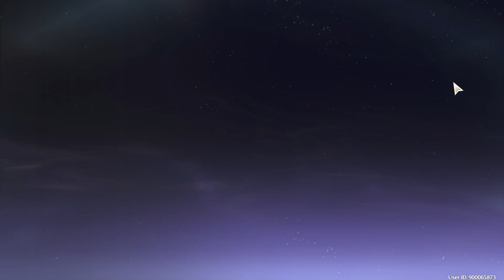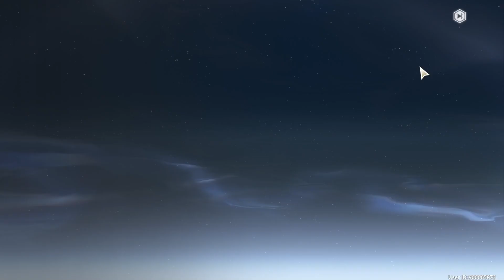Wuthering Waves Novice Gacha